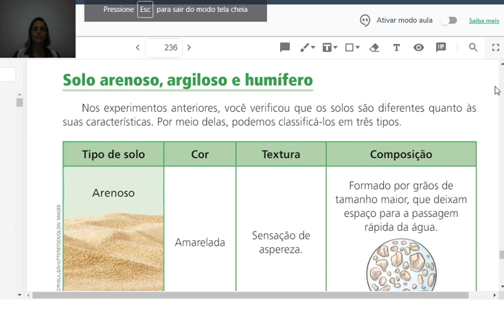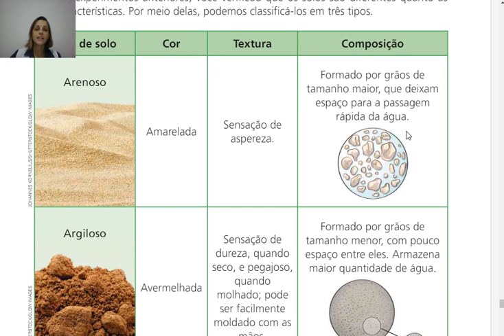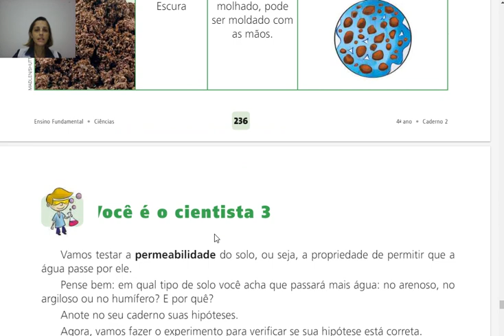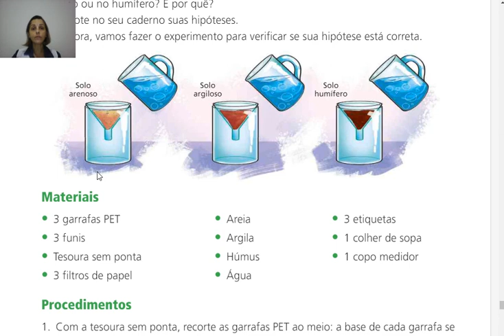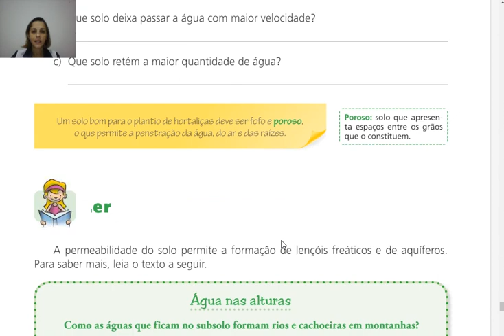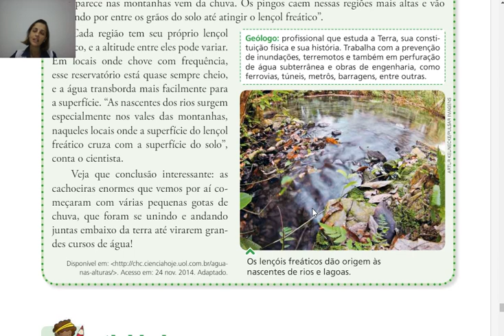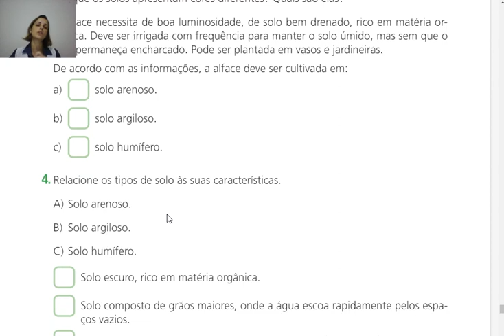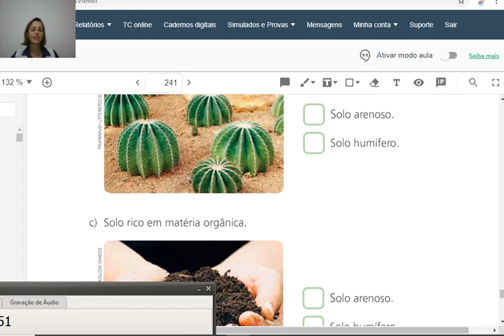4° ano A - Ciências - Aula 15: Conhecer o solo - parte 3 - 10/06/2020